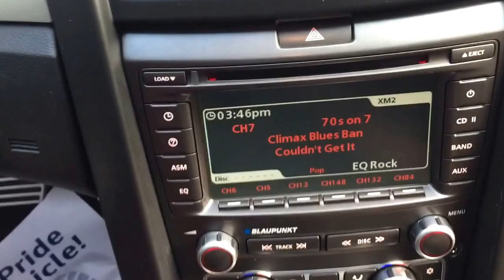Pontiac G8 64,000 miles for sale J.R.